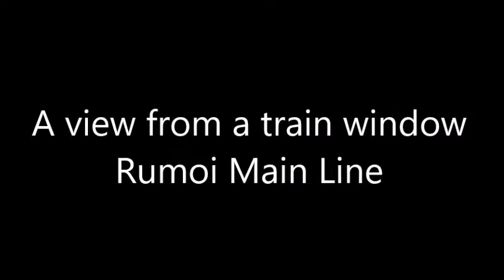A view from a train window. Rumoi Main Line. Rumoi - Segoshi - Reuke (in Hokkaido, Japan)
The Rumoi Main Line (留萌本線, Rumoi-honsen) is a Japanese railway line in Hokkaido operated by Hokkaido Railway Company (JR Hokkaido) which connects Fukagawa Station in Fukagawa and Rumoi Station in Rumoi.
On 19 November 2016, JR Hokkaido's President announced plans to further rationalise the network by up to 1,237 km, or approximately 50% of the network, including closure of the remaining section of the Rumoi Main Line (the Rumoi to Mashike section closed on 4 December 2016).

Rumoi Station (留萌駅, Rumoi-eki) is a railway station on the Rumoi Main Line in Rumoi, Hokkaido, Japan, operated by Hokkaido Railway Company (JR Hokkaido).

Segoshi Station (瀬越駅, Segoshi-eki) was a railway station on the Rumoi Main Line in Rumoi, Hokkaido, Japan, operated by Hokkaido Railway Company (JR Hokkaido). The station closed on 4 December 2016.

Reuke Station (礼受駅, Reuke-eki) was a railway station on the Rumoi Main Line in Rumoi, Hokkaido, Japan, operated by Hokkaido Railway Company (JR Hokkaido). Opened in 1921, the station closed on 4 December 2016.